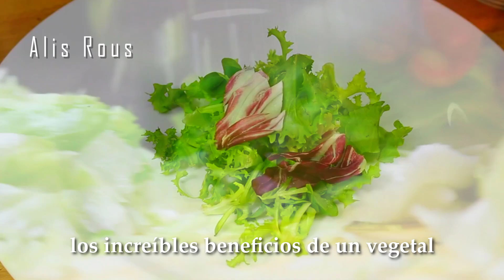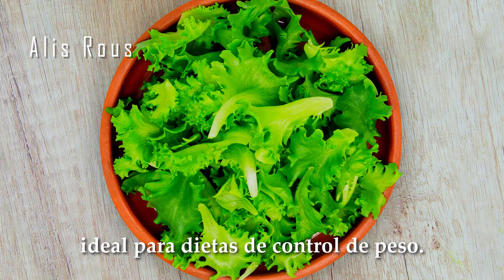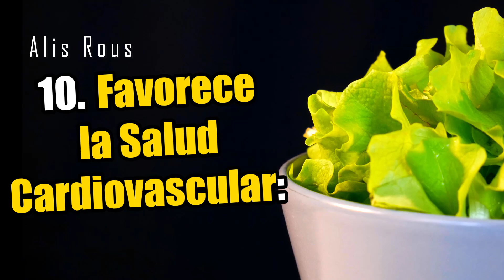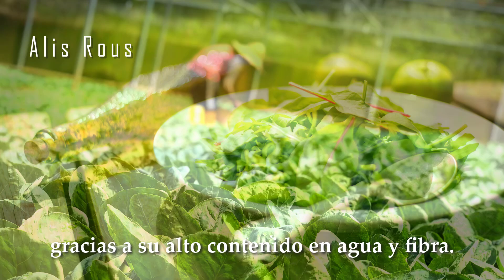¡15 RAZONES PARA ALCANZAR TU PESO IDEAL CON LECHUGA!✨ DESCUBRE EL TRUCO NATURAL QUE CAMBIARÁ TU VIDA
📌 ¡No te pierdas nuestro nuevo video donde revelamos 15 increíbles beneficios de la lechuga, incluyendo cómo te puede ayudar a bajar de peso de manera rápida y natural! 🌿✨ Salud PérdidaDePeso Bienestar 📌

➤ ¡Síguenos y sé el primero en enterarte de todo!

➤ 🎵Música que utilizo en los vídeos 🎵

➤Deja tu comentario y cuéntanos que te pareció este vídeo y que más te gustaría ver en el canal ♥️

🔔 ¡Activa las notificaciones para no perderte ningún video y disfruta de ellos en calidad 1080p HD para una mejor experiencia! 🔔

Gracias de corazón por mirar este vídeo ❤️